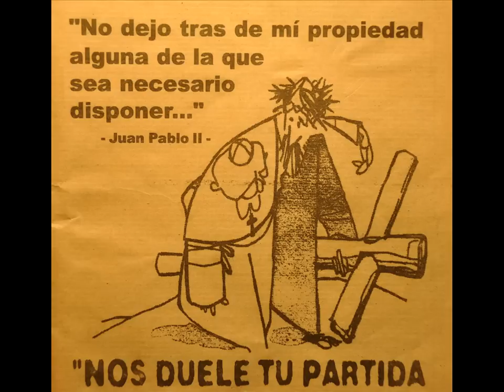Si me falta el amor.Juan Pablo II KZRL YT.wmv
Mensajeros del amor en el siglo XX.-.Juan Pablo II y la Madre Teresa.-.  José María Cazorla